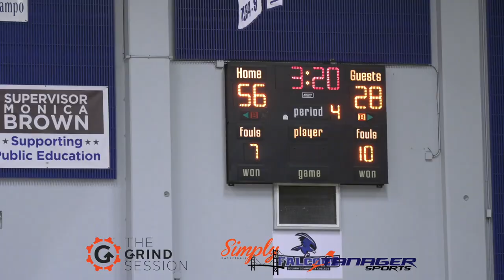Salesian vs Clark HS (LV) | Salesian Makes National Statement vs Frankie Collins & Jalen Hill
Salesian Pride:
0 Landen Manuel G Sr. 6-3 170
2 Jaden Lazo G Jr. 5-11 145
3 Austin Johnson G Fr. 6-3 180
4 Ajani McKenzie G Jr. 5-7 140
5 Ryan Moore F So. 6-3 175
10 Noah Simmons F So. 6-4 180
11 JoVon McClanahan G Sr. 5-11 175
12 Myles Savage G Jr. 6-0 170
13 Te'Jon Sawyer F Jr. 6-8 285
14 Shane Bell G Jr. 6-3 170
20 Demarshay Johnson F So. 6-8 200
23 Jaden McClanahan G Sr. 5-11 175
24 Manny Adeoye C Sr. 6-9 220
25 Jordan Rosales G Jr. 5-11 155
31 Tyler Brinkman F Jr. 6-5 185

Clark Chargers:
0 Tyson White SG, SF So. 6-2
1 Frankie Collins PG So. 6-2 170
2 Derrick Monroe F Sr. 6-4
3 Joel Burney PG, G Sr. 5-8 155
4 Carlos Allen G Sr. 6-3
5 Julius Lenon PG, SG Sr. 5-7 145
12 Cameron Kimble SG, SF So. 6-4
21 Jalen Hill SF, SG, PG Sr. 6-7
23 Antwon Jackson PF, C Sr. 6-7
24 Iversyn Smith C, PF Sr. 6-9
25 Jack Bridges SG So. 6-0
32 Ian Alexander PF, SF Sr. 6-5 180
33 Vinni Veikalas PF, SF So. 6-4